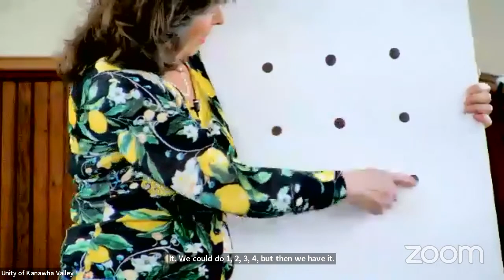Unity of Kanawha Valley March 12, 2023